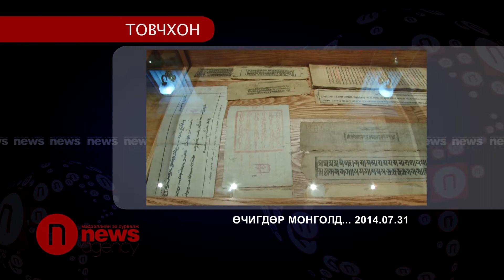News Тойм VII.31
News агентлаг өчигдөр болсон үйл явдлын тоймыг хүргэж байна.